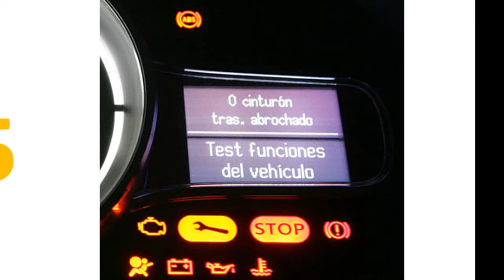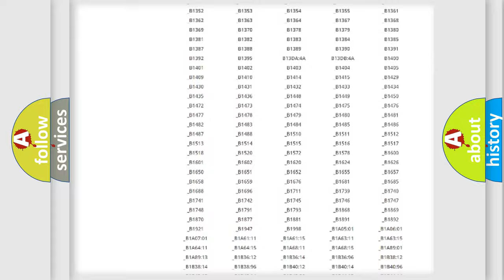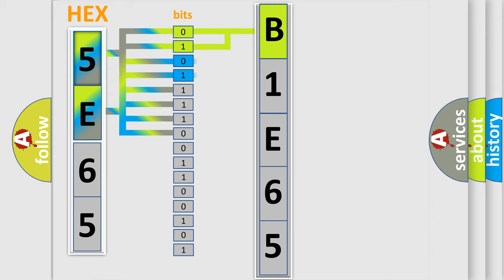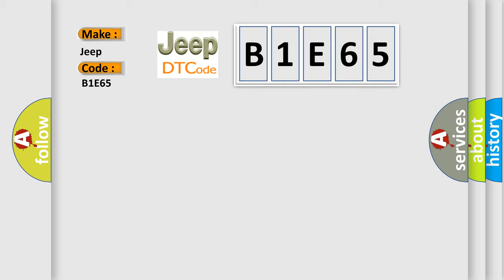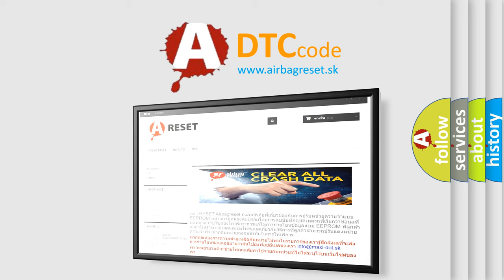DTC Jeep B1E65 Short Explanation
Contents:
0:21 Basic DTC analysis according to OBD2 protocol standard.
1:48 Insight into programming
2:58 A diagnostically understandable description of the Diagnostic Trouble Code
3:05 Basic error definition

Make
Jeep
Code
B1E65
Definition
Second Fuel Pump Fault or Ground Fault Algorithm Based Failure
Cause
Normal operation of the fuel delivery system allows the fuel level sensor side of the fuel tank the side opposite of the fuel filler hose to have less fuel than the side with the fuel pump assembly side with the fuel filler hose  Sets when the IPC detects a low fuel condition on the fuel pump module side active side of the fuel tank before the fuel level sensor passive side indicates empty  DTC P124306 indicates a fuel transfer concern with the fuel transfer tube or the jet pump part of the fuel pump module